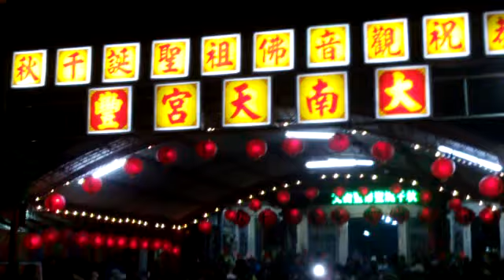FILE3400入廟夜景_20160125鹽水大豐南天宮廟會活動第三天.wmv